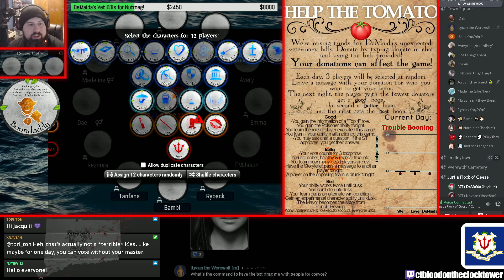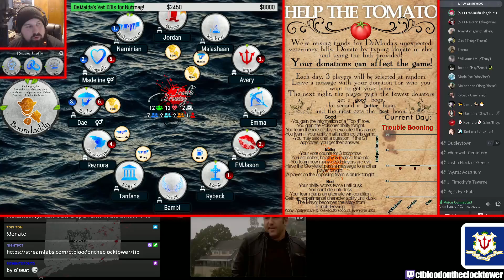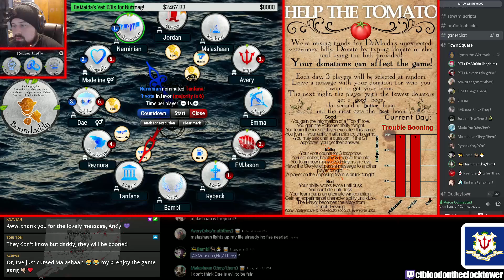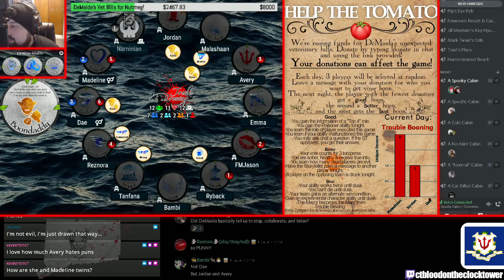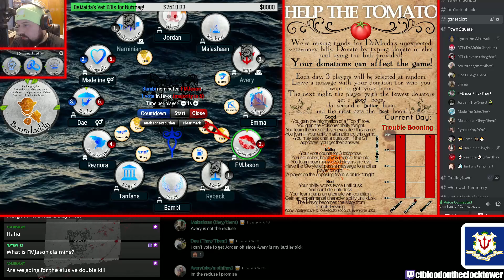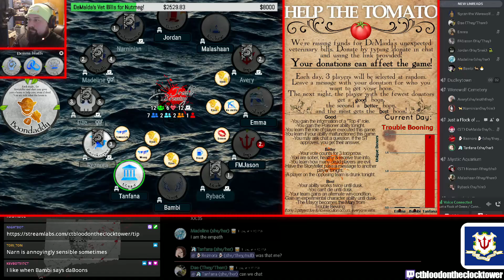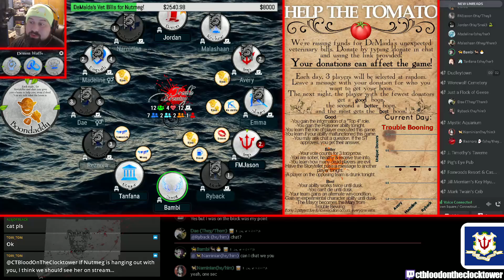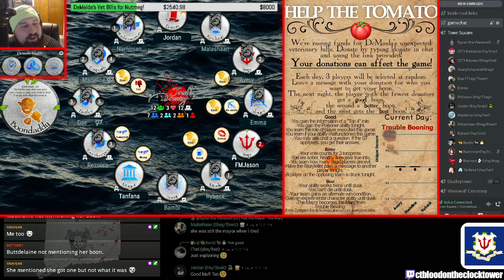You raised money for the TOMATO, and YOU affected the game! (1/2)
Habby + Navean storytelling Trouble Booning, which is Trouble Brewing but with the Boondaddy fabled.  This was played as part of a fundraiser for Habby's cat's medical bills.  If anyone is interested in donating further, use the link below and leave a message!
Recorded 8/19/22.